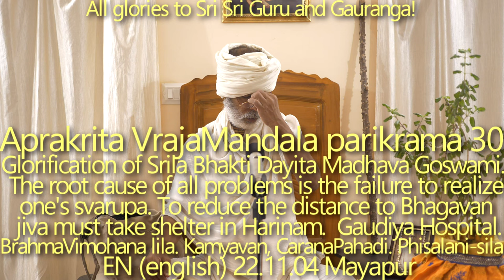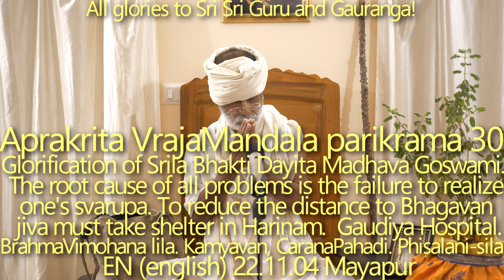SBru221104 Апракрита Дхама парикрама 30: Прославление Шрилы Бхакти Дайита Мадхавы Госвами Махараджа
Первопричиной всех проблем является неспособность осознать свою сварупу. Гуру-Вайшнав имеет право оставаться инкогнито, он не обязан являть себя нашим органам чувств. Гаудия Госпиталь и индивидуальное лечение джив. Кто может говорить об Абсолютной Истине? Как овершать Гоштхи бхаджан? Камьяван. Чарана-пахади. Пхисалани-шила. Бходжана-тхали. Пещера Вёмасуры.

Чтобы сократить расстояние до Бхагавана, джива должна принять прибежище в Харинаме.
Гаудия Госпиталь: каждая джива должна получать индивидуальное лечение; в Госпитале должен быть квалифицированный врач.
Пока мы не предложим все Кришне, мы не получим Его крипу.
Кто может говорить об Абсолютной Истине: только те, кто на 100% предался лотосным стопам Кришны.

Точное определение Гуру, Гуру-Таттвы:

крипа-синдхух су-сампурнах
сарва-саттвопакараках
нихсприхах сарватах сиддхах
сарва-видйа-вишарадах
сарва-самшайа самчхетта
'наласо гурур ашритах

В «Хари-бхакти-виласа» приводится следующее определение гуру: тот, кто подобен океану милости, кто совершенен во всех отношениях, полон всех благих качеств, заботится обо всех живых существах, свободен от вожделения, в совершенстве знает писания и сведущ в науке сознания Кришны, кто способен устранить все сомнения своих учеников и всегда погружен в служение Господу, может называться гуру. («Хари-бхакти-виласа» 1.45,46)

Избранное из первой главы «Гуру-Таттва» (Принцип Гуру)

Слава Бхакти Дайта Мадхавы Госвами Махараджа и его Вулканическая энергия.
Гуру никогда не испытывает неудовлетворенности: неудовлетворенность означает, что чего-то не хватает. Единственное желание Гуру — служить Кришне. Если Кришна в сердце Кришна, то там же и все богатства. Познав Кришну, не может быть недостатка в знании — Кришна — источник всех знаний. Гурудев может отсечь все сомнения.
Нужно быть очень осторожным в попытках понять сокровенное желание Гуру, есть риск спутать свои желания с желаниями Гуру (Кришны): «метод самовнушения».
Гуру-сева.
Как совершать Гоштхи-бхаджан? В Гаудия госпитале должен быть хотя бы один квалифицированный преданный, а обусловленные души должны по крайней мере понимать, где они находятся, и сотрудничать — Бхактивинод Тхакур и Джива Госвами предсказали упадок в духовной среде.
«Посвящение» означает «получить Дивья Гьяну».
Камьяван. Чарана-пахади. Пхисалани-шила. Бходжана-тхали. Пещера Вёмасуры.
Оскорбление Брахмы.